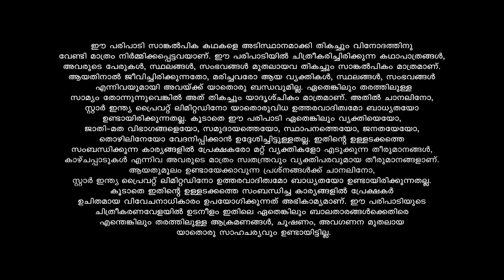Nammal സത്യങ്ങൾ ശ്രീധരനോട് വെളിപ്പെടുത്തി ഗായത്രി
Chasing their dreams, celebrating success, and overcoming failures and heartbreaks, this story follows the colorful lives of six youngsters.